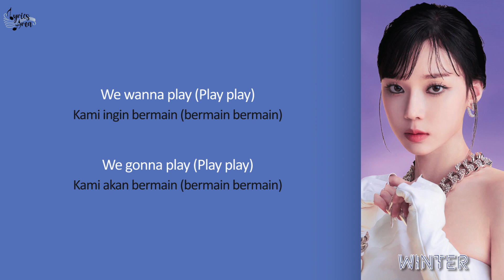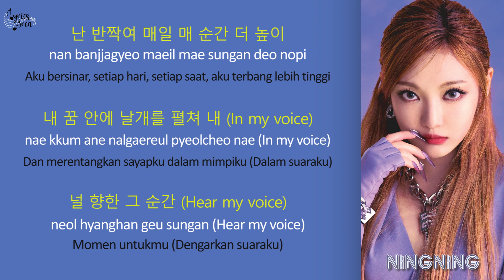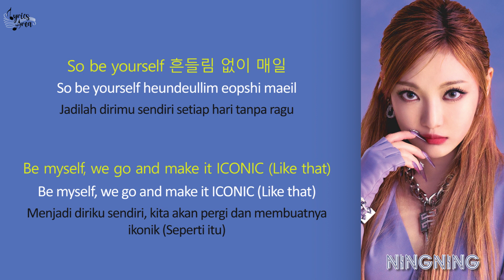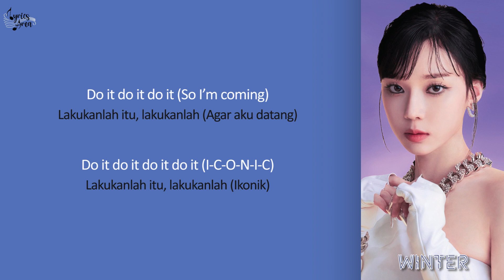aespa (에스파) - 'ICONIC' Lyrics (Han/Rom/Ind) | Terjemahan Indonesia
aespa (에스파) - 'ICONIC' Lyrics

Song : ICONIC
Album: "Savage" 1st Mini Album